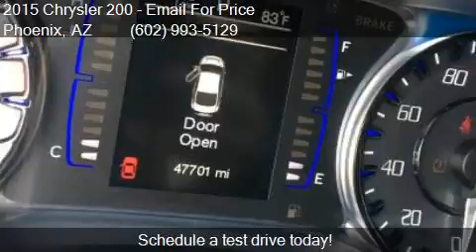2015 Chrysler 200 S 4dr Sedan for sale in Phoenix, AZ 85023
This 2015 Chrysler 200 S 4dr Sedan is for sale in Phoenix, AZ 85023 at EQUITY AUTO CENTER.

Engine: 2.4L I4
Transmission: Automatic 9-Speed
Color: Dk. Red
Mileage: 47648
Contact EQUITY AUTO CENTER 1645 W Bell Rd Phoenix, AZ 85023 to test drive this 2015 Chrysler 200 S 4dr Sedan today.